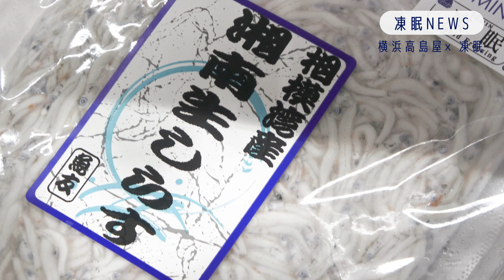【髙島屋×凍眠Ⅱ】 凍眠フードフェア第二弾！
2022年5月に横浜髙島屋さんとのコラボレーションで「凍眠フードフェア」を開催しました！
前回のフェアに引き続き、尾島商店さんのメンチカツや萬珍樓さんのお料理も販売しましたが、今回は肉・魚などの生鮮食品にもチャレンジ！大変好評なフェアでした！